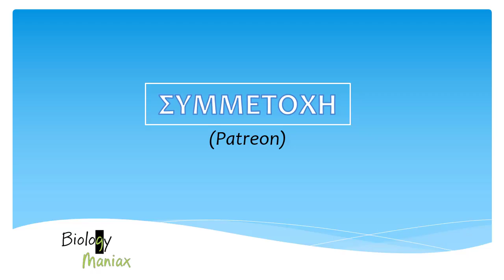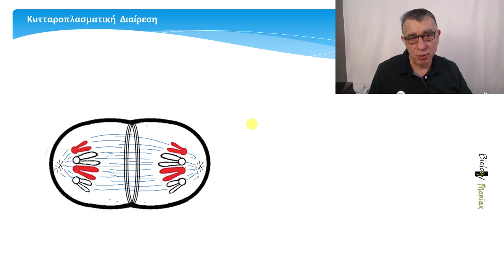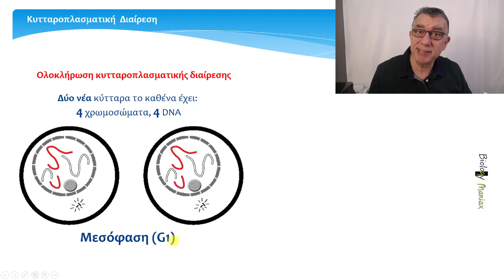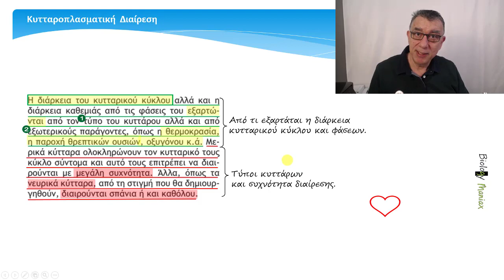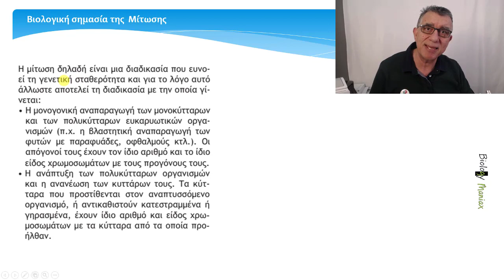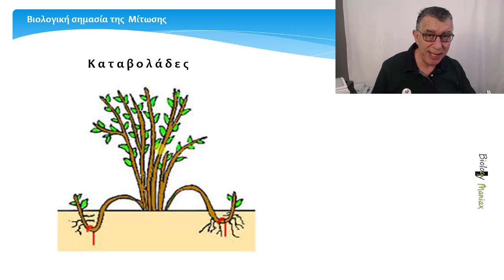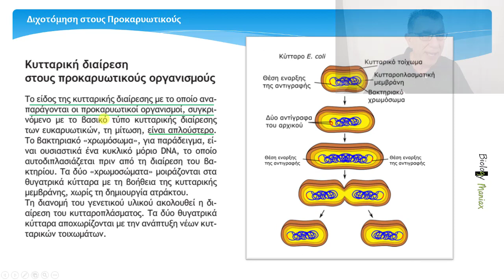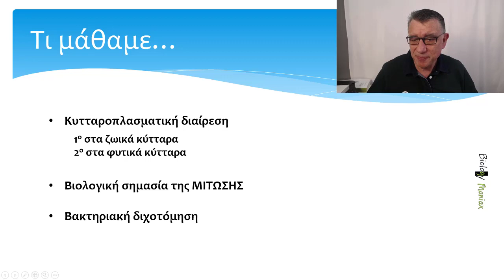μάθημα 4B. 5 "Κυτταρική Διαίρεση, Μίτωση " (part 4) . Βιολογία Γ λυκείου , Biology maniax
3/πλο video-μάθημα
1ο)  Κυτταροπλασματική διαίρεση.
Ποια γεγονότα συμβαίνουν στο κύτταρο κατά την διάρκεια της Κυτταροπλασματικής διαίρεσης στα ζωικά αλλά και στα φυτικά κύτταρα;
2ο)  09:30 Βιολογική σημασία της ΜΙΤΩΣΗΣ
Ποιες κατηγορίες κυττάρων διαιρούνται με μίτωση;
3ο)  15:50 Βακτηριακή Διχοτόμηση.
Τα βακτήρια ακολουθούν έναν διαφορετικό τρόπο διαίρεσης.
Παρακολουθούμε την εξέλιξη της κυτταρικής διαίρεσης όπως αναπτύσσεται στο  σχολικό βιβλίο και  δημιουργούμε αντίστοιχα σχέδια με τις μεταβολές που γίνονται στο στάδιο αυτό.

Παρακολούθησε τα στάδια της Μίτωσης από τον οδηγό Βιολογίας "Βήμα βήμα για να γράψεις 100 στη Βιολογία". Θα σε βοηθήσει απίστευτα!
Θα μάθεις επίσης να απαντάς με τον σωστό τρόπο σε ασκήσεις και θέματα διαγωνισμάτων στη Βιολογία.
- Δες ένα δείγμα από το βιβλίο αλλά και

Περιεχόμενα video-μαθήματος 4Β. 5.
00:08 Εισαγωγή.
01:31 Κυτταροπλασματική Διαίρεση.
04:23 Εξήγηση με σχεδιάγραμμα της Κυτταροπλασματικής Διαίρεσης.
06:09 Κυτταροπλασματική Διαίρεση στα φυτικά κύτταρα.
08:10 Διάρκεια κυτταρικού κύκλου.
09:30 Βιολογική σημασία Μίτωσης.
11:23 Που συναντάμε την μιτωτική διαίρεση.
15:50 Διχοτόμηση.
18:35 Τι μάθαμε - Τι θα δούμε στο επόμενο video.